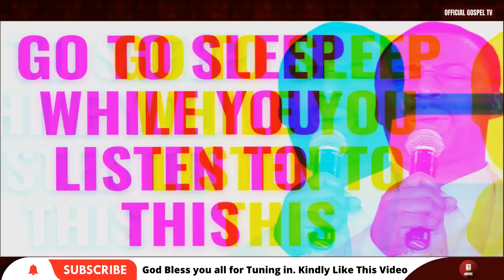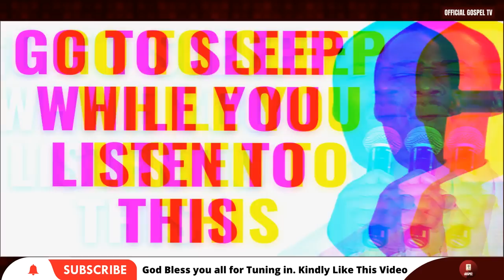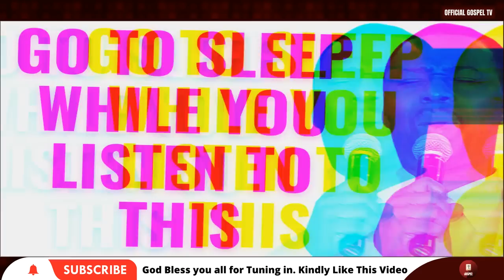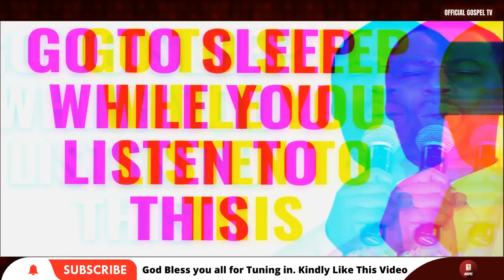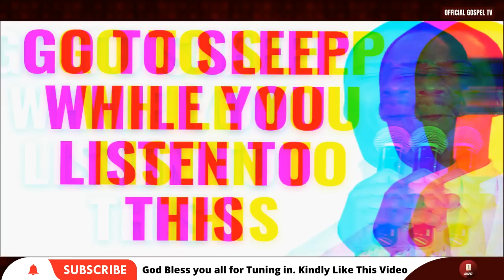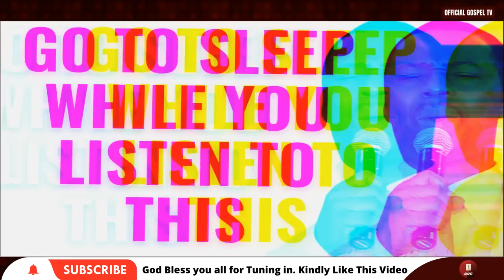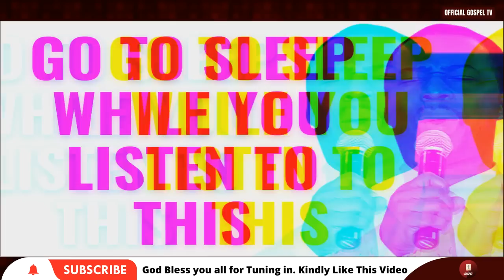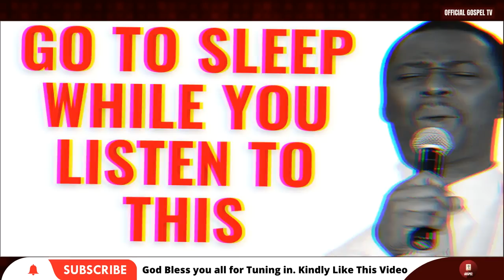DR OLUKOYA MIDNIGHT PRAYERS - EVERYDAY MIDNIGHT SLEEP PRAYERS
Dr. Dk Olukoya Sermon & Prayers Olukoya Midnight Prayers are deliverance prayers you Pray at Midnight, Morning, or every day at 12am. And your life will never remain the same again. These powerful midnight prayers have brought Accelerated Testimonies from breakthroughs, prosperity, healings, divine favor, deliverance from the strongman, and spiritual growth.

👋  SOCIAL MEDIA  👋

Official Gospel TV is a Religious Organization that Spreads the Gospel for Revival, Faith & Growth in the Spirit. We produce  Powerful Spiritual Prayers, Sermons & Messages to help Educate & Motivate Christians all around the World. Our Main Goal is Winning Souls for the kingdom through these Videos.

»» Video original and produced exclusively by Official Gospel TV

1)This video has no negative impact on the original works (It would actually be positive for them)
2)This video is also used for teaching purposes.
3)It is transformative in nature.
4)ONLY used bits and pieces of videos to get the point across where necessary.